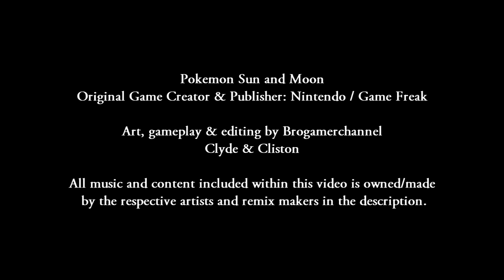Pokemon Sun and Moon Ash Vs Alola Ash (Ash Team Prediction)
Pokemon Multiverse Episode: 101
Video Type: Pokémon Gameplay, pokemon fanmade battle, Pokemon Custom Battle, Pokemon Crossover

Music used Pokemon Johto Victory Theme – Original Source Pokemon Anime (Edited by Brogamerchannel)

Intro and Endscreen Music credit to Glitchxcity and WTFHAX!

Match Information:
Pokemon Trainer Ash Ketchum (From Pokemon Anime, Ash Best Team)
Ash Pikachu, Ash Charizard, Ash Snorlax, Ash Krookodile, Ash Greninja, Ash Sceptile

Pokemon Trainer Ash Ketchum (From Pokemon Sun and Moon anime)
Ash Pikachu, Ash Incineroar, Ash Decidueye, Ash Lycanroc, Ash Toucannon, Ash Greninja Battle bond